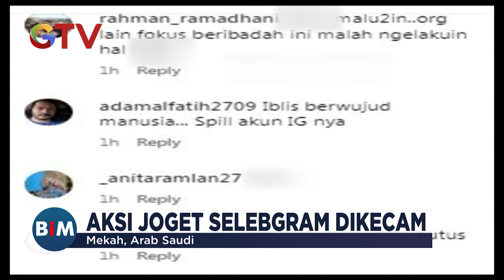Selebgram Samarinda Dihujat Warganet Usai Joget Pakai Cadar di Tanah Suci - BIM 28/06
Seorang selebgram asal Samarinda, Kalimantan Timur yakni Athalia Ariella Aubry tengah jadi sorotan warganet setelah mengunggah video dirinya sedang berjoget saat berada di Tanah Suci Mekah.

Buletin iNews Malam 28 Juni 2023